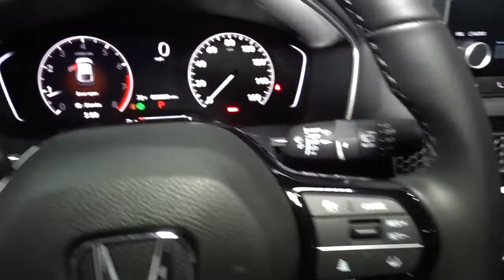2022 Honda Civic Hatchback Hillside, Newark, Union, Elizabeth, Springfield, NJ 226702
2022 Honda Civic Hatchback available in Hillside, New Jersey at Route 22 Honda. Servicing the Newark, Union, Elizabeth, Springfield, NJ area.
2022 Honda Civic Hatchback EX-L - Stock#: 226702 - VIN#: 19XFL1H77NE017109

The Smart Way To Buy! Are you tired of hidden fees and bogus rates ruining your search process? Now there's a way to avoid all of the nonsense. Introducing the smart way to buy from Route 22 Auto's. The advantages of the smart way to buy are endless. There is no pressure throughout your search. You can finally feel at ease when purchasing a car. Since there are no hidden fees, there are no surprises or gimmicks revealed when you finally make a decision. Route 22 Autos salespeople are direct and value your time, so there is no back and forth or confusion. They know it's necessary for you to feel comfortable during the buying process and want to be trusted. The smart way to buy is smart for a reason. The team at Route 22 Auto's does Internet research every day to discover the right price for you. They make sure to look at competitors' pricing and numbers from industry experts so you can feel confident that you're getting the best offer possible. The main factors that contribute to your final cost are market value, product availability, days' supply in the market and the product age, color and equipment. It's easy to feel secure with the smart way to buy. Why spend more money than you have to? This Honda Civic Hatchback will help you keep the extra money you'd normally spend on gas. You can finally stop searching... You've found the one you've been looking for. This is about the time when you're saying it is too good to be true, and let us be the one's to tell you, it is absolutely true. This is the one. Just what you've been looking for.
2 LCD Monitors In The Front,Integrated Roof Antenna,Radio: 180-Watt Audio System -inc: 8 speakers, 7 touch-screen, Bluetooth HandsFreeLink, Bluetooth streaming audio, Radio Data System (RDS), speed-Sensitive Volume Compensation (SVC), 2.5-amp USB smartphone/audio interface port in front console, HondaLink, Apple CarPlay integration, Android Auto integration and SMS text message function,Radio w/Seek-Scan, Clock, Steering Wheel Controls and Voice Activation,Fixed Rear Window w/Fixed Interval Wiper and Defroster,Tires: 215/50R17 91H AS,Rocker Panel Extensions,Headlights-Automatic Highbeams,Wheels: 17 Alloy,LED Brakelights,Light Tinted Glass,Auto On/Off Aero-Composite Led Low/High Beam Daytime Running Auto High-Beam Headlamps w/Delay-Off,Tailgate/Rear Door Lock Included w/Power Door Locks,Body-Colored Rear Bumper,Wheels w/Machined w/Painted Accents Accents,Black Grille,Steel Spare Wheel,Body-Colored Front Bumper,Variable Intermittent Wipers,Body-Colored Power Heated Side Mirrors w/Manual Folding,Express Open/Close Sliding And Tilting Glass 1st Row Sunroof w/Sunshade,Clearcoat Paint,Fully Galvanized Steel Panels,Liftgate Rear Cargo Access,Chrome Side Windows Trim and Black Front Windshield Trim,Compact Spare Tire Mounted Inside Under Cargo,Body-Colored Door Handles,Trip Computer,Leatherette Door Trim Insert,Power Door Locks w/Autolock Feature,Fade-To-Off Interior Lighting,Systems Monitor,Fixed Rear Head Restraints,Full Floor Console w/Covered Storage and 1 12V DC Power Outlet,Digital/Analog Appearance,Carpet Floor Trim,Power 1st Row Windows w/Driver And Passenger 1-Touch Up/Down,Driver / Passenger And Rear Door Bins,Interior Trim -inc: Metal-Look Instrument Panel Insert, Metal-Look Door Panel Insert, Metal-Look Console Insert and Metal-Look Interior Accents,Driver Foot Rest,Rear Cupholder,Dual Zone Front Automatic Air Conditioning,Seats w/Leatherette Back Material,Glove Box,Full Carpet Floor Covering -inc: Carpet Front And Rear Floor Mats,Proximity Key For Doors And Push Button Start,Outside Temp Gauge,Manual Tilt/Telescoping Steering Column,Leather/Metal-Look Gear Shifter Material,Power Fuel Flap Locking Type,Cargo Space Lights,60-40 Folding Bench Front Facing Fold Forward Seatback Rear Seat,Redundant Digital Speedometer,Full Cloth Headliner,Day-Night Rearview Mirror,Heated Front Bucket Seats -inc: driver's seat w/8-way power adjustment and adjustable head restraints,Leather Steering Wheel,HVAC -inc: Underseat Ducts,Cruise Control w/Steering Wheel Controls,Driver Seat,Roll-Up Cargo Cover,FOB Controls -inc: Cargo Access and Remote Engine Start,Air Filtration,Perimeter Alarm,Front Map Lights,Sliding Front Center Armrest and Rear Center Armrest,Gauges -inc: Speedometer, Odometer, Voltmeter, Engine Coolant Temp, Tachometer, Turbo/Supercharger Boost, Trip Odometer and Trip Computer,4-Way Passenger Seat -inc: Manual Recline and Fore/Aft Movement,Engine Immobilizer,Distance Pacing w/Traffic Stop-Go,Delayed Accessory Power,Remote Keyless Entry w/Inte